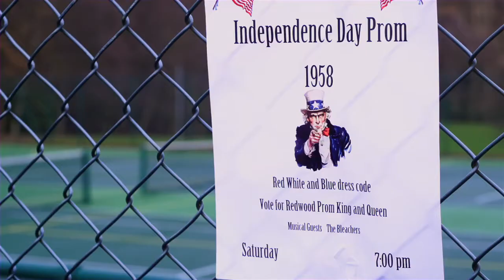How You Like Me Now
A2 Pop Video for "How You Like Me Now"